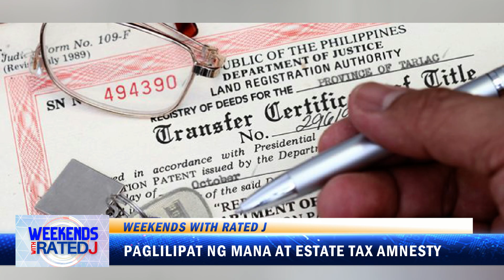WRJ - Paglilipat ng Mana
Ikaw ba ay nakatanggap ng mana mula sa iyong mga namatay na magulang? Alam mo ba na hindi awtomatikong maipapangalan sa iyo ang mga minanang ari-arian? At alam mo rin ba na may kaukulang buwis na kelangan babayaran para lamang mailipat sa iyong pangalan ang mga minana?

Ang good news, pwedeng makatipid sa pagbabayad ng buwis na to?
Hanggang June 14 sa taong kasalukuyan na lamang ang Estate Tax Amnesty upang matulungan kayo. Ano ba itong Estate Tax Amnesty? Paano ba mag-apply nito? Maaari bang mag-apply kahit nasa ibang bansa ka?

Halina’t alamin natin ang process ng Paglilipat ng Mana, kasama si Atty Edward Menor.

PAGLILIPAT NG MANA
sa WEEKENDS WITH RATED J
SABADO, 9PM SA RATED J